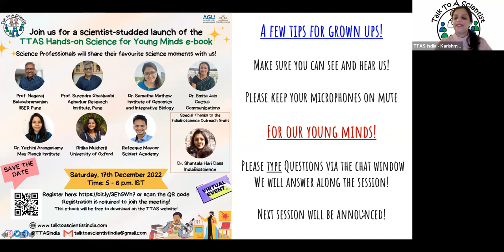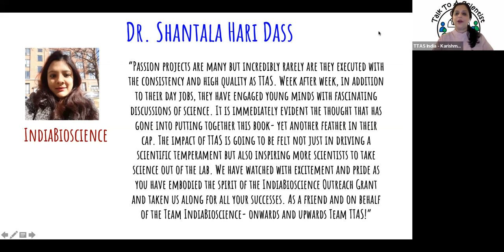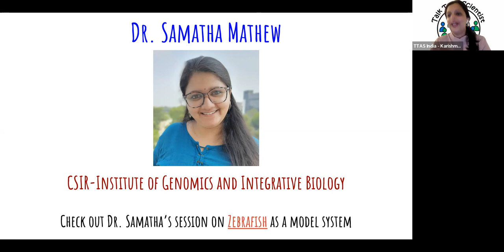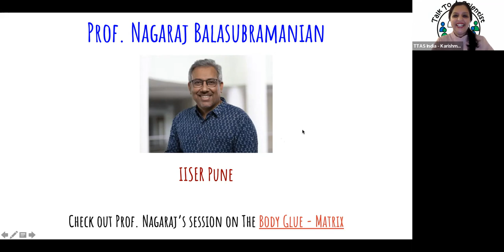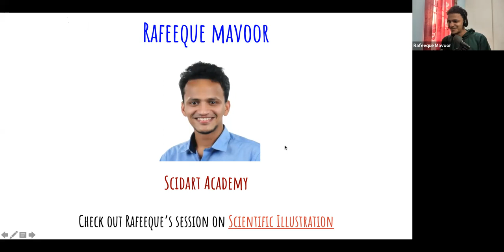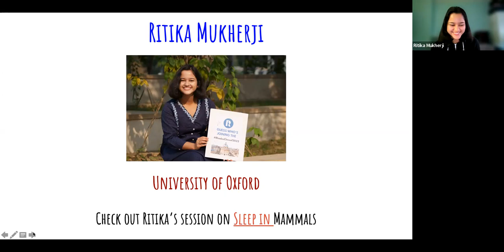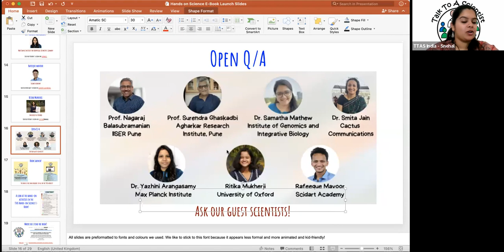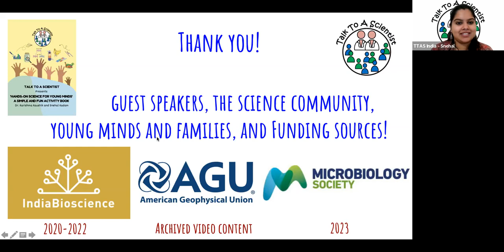Talk To A Scientist Hands-on Science for Young Minds E-book Launch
A virtual launch of a completely free resource with 10 step-by-step simple and fun science activities developed by the TTAS Team to help young minds do fun science activities at home!